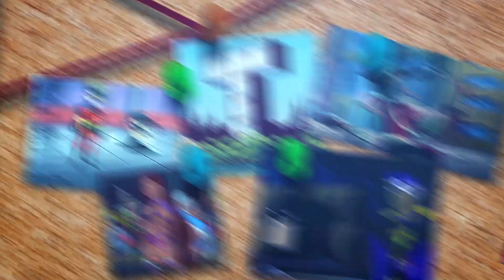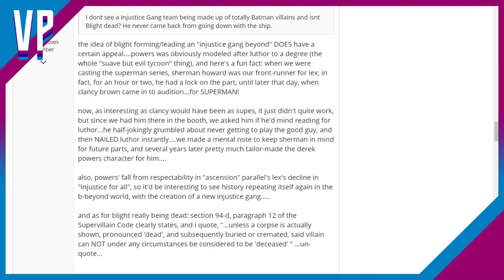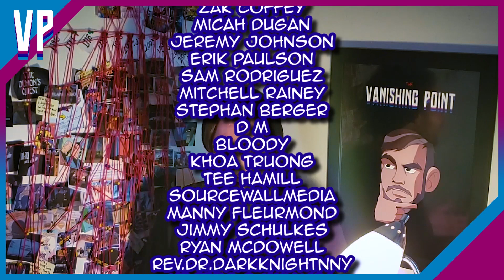The COMPLETE History of the Animated Suicide Squad / Task Force X (DCAU)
Task Force X, or the Suicide Squad, were barely used in "Justice League Unlimited," but boy, did they make an impact. But just who makes up their ranks, and why should you care?